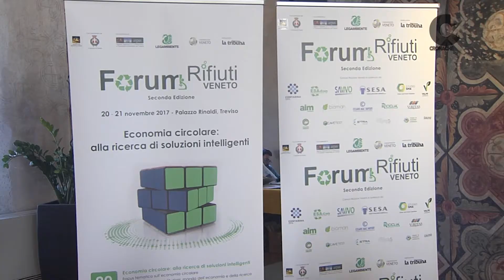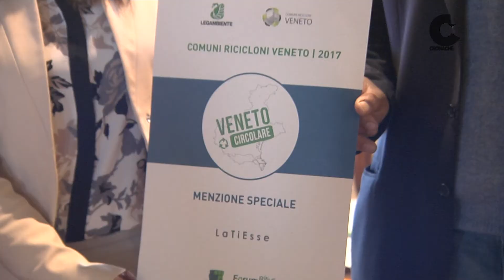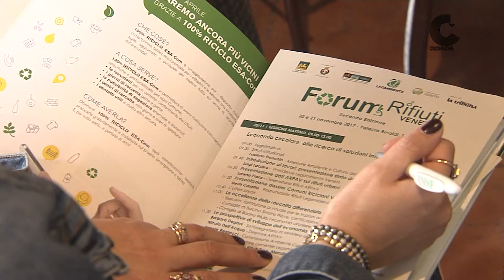La Tiesse: energia pulita dal tralcio di vite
Al Forum Rifiuti che si è tenuto a Treviso si è parlato di energia pulita prodotta dal tralcio di vite, quello che tradizionalmente rappresenta uno scarto delle lavorazioni in vigneto e che oggi diventa fonte di energia rinnovabile. Ad proporre l'idea innovativa La Tiesse azienda trevigiana che ha sede a Cimadolmo.